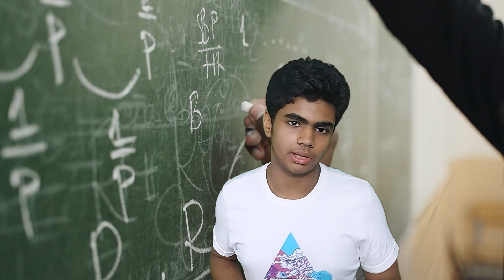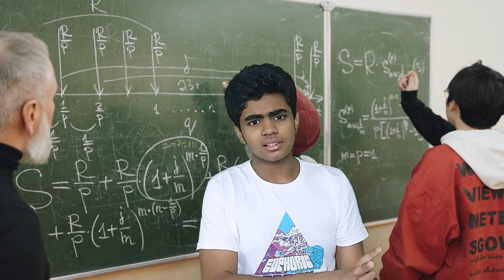The Real Story Of OPPENHEIMER - Explained in 8 Minutes | Mystery Check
WE HAVE PUT A LOT OF EFFORT FOR THIS VIDEO FOR V.O , GRAPHICS AND EDIT SO DO SUPPORT US

Our favorite videos :) Do Watch Them Too!

Mystery check is a youtube channel best for viewers who loves to hear information and get more knowledge! And best suit for mystery lovers We only upload contents that are true and which are not against the community guidelines!!.

Bye Bye !! Lets meet in the next video

NEW VIDEOS
Random Days
6 PM